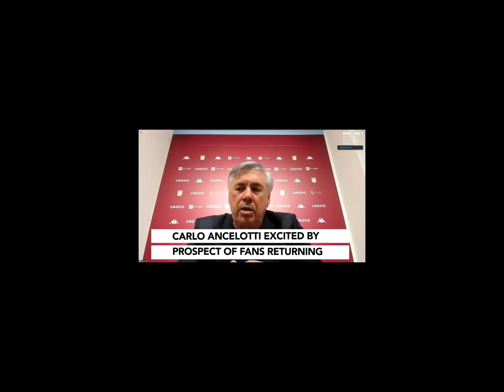Everton provide updates on James Rodriguez & Yerry Mina ahead of Sheff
Everton provide updates on James Rodriguez & Yerry Mina ahead of Sheffield United